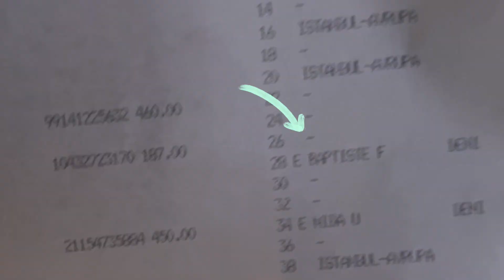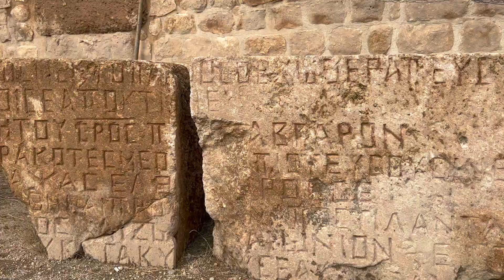EP11 Je teste le hammam turc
Je termine ma traversée de l'Europe par la Roumanie et ensuite place aux belles régions de Turquie (Istanbul, Pamukkale, Cappadoce, Mardin...).
J'ai également eu l'occasion de tester le hammam et les fameux "massages"...
Baptiste

Chapitres :
0:00 Intro
0:15 La Roumanie
2:20 Istanbul
4:03 Pamukkale
5:50 Demre
6:33 Antalya
7:27 Gaziantep
7:51 Haran
8:29 Sanliurfa
10:31 Cappadoce
12:12 Hammam Turc
13:24 Montgolfières

Je suis parti à pied de France, en avril 2022 sur les sentiers du monde. Envie d'exotisme, me voilà à la découverte de nouveaux paysages et de nouvelles cultures. Sans programme ni date de retour, place au feeling.
Partager mes aventures à bord de mon sac à dos magique.
à bientôt sur les routes...